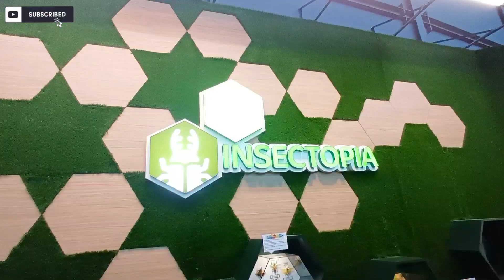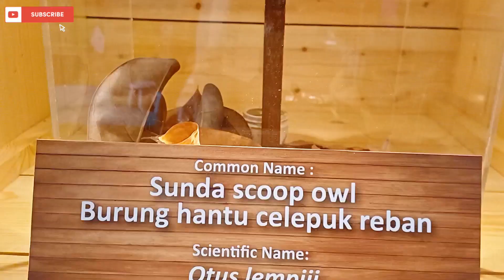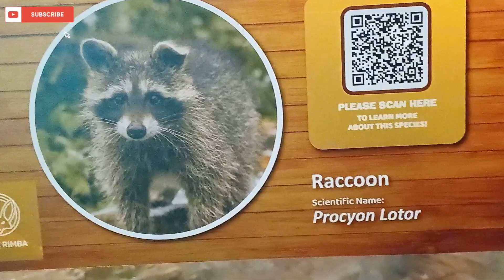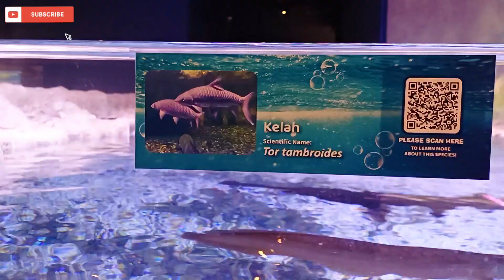A Day at IOI CITY FARM/ Great Place for Kids to explore/Travel Malaysia/Kids Zone